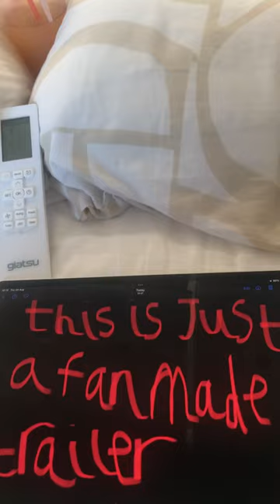Joao vitor vs Void Jacob (fanmade Trailer)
This is my first time doing a fanmade trailer.
What do you all think about it?
And @Slayqueenfoxy